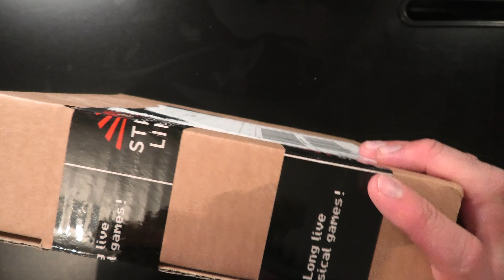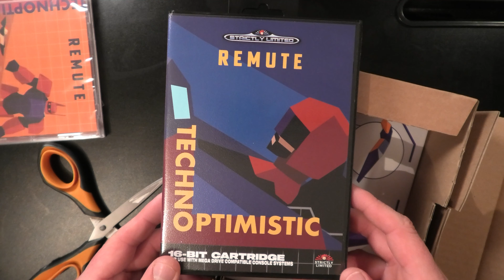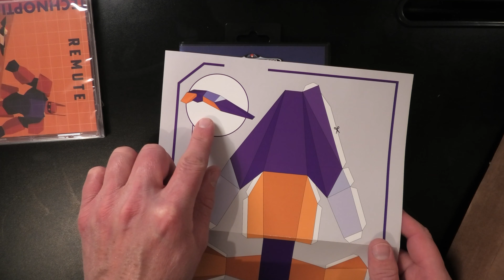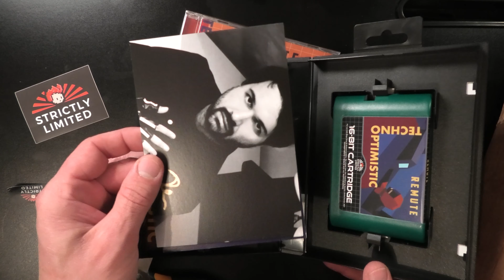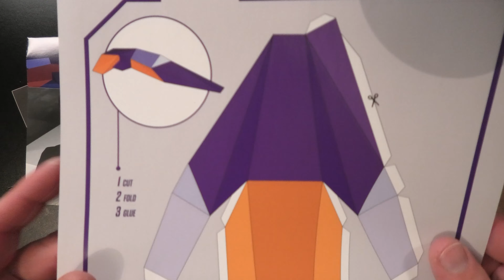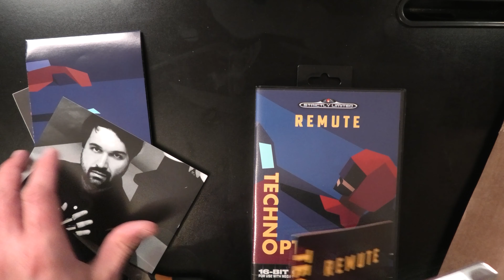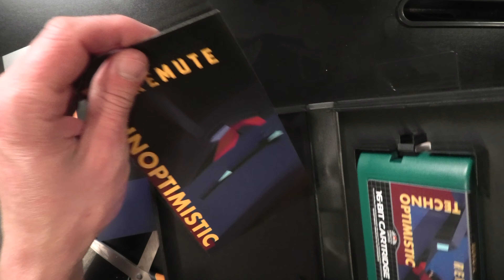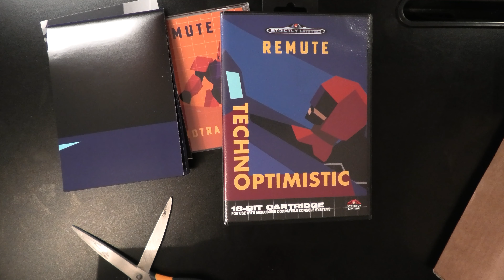Unboxing surprise (indices dans la miniature)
Le son dans la dernière partie est directement enregistré avec la machine originale